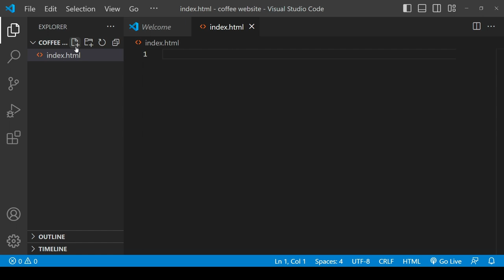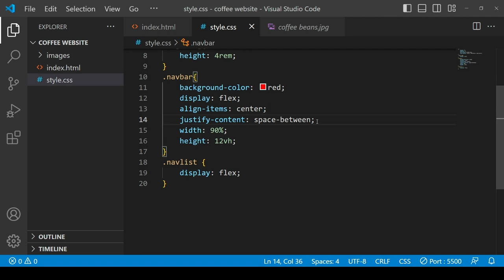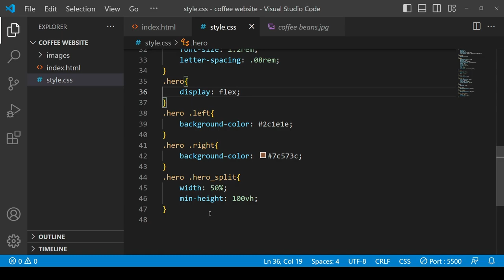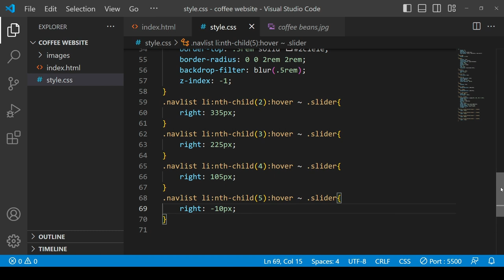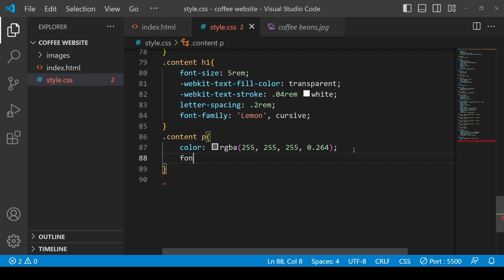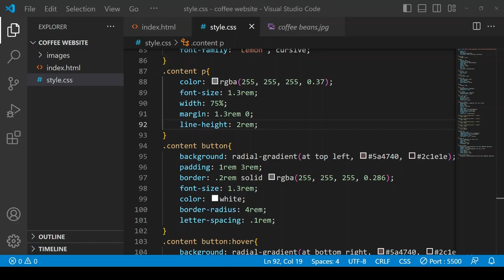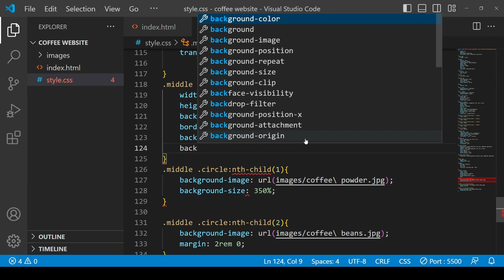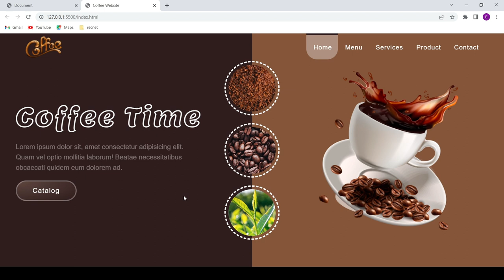How to Create Coffee Website Using Only HTML & CSS For Beginners | Step by Step Hindi Tutorial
Welcome Guys In this tutorial we will design this Amazing Coffee Website Using only HTML and CSS step by step. Hope you guys will love it.